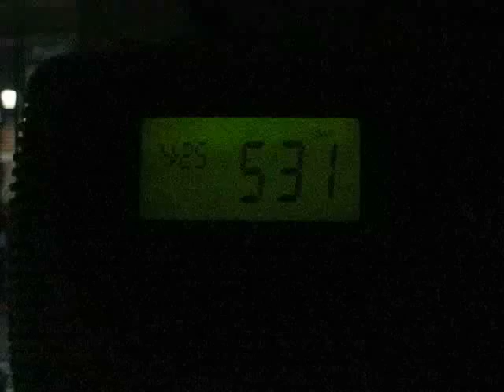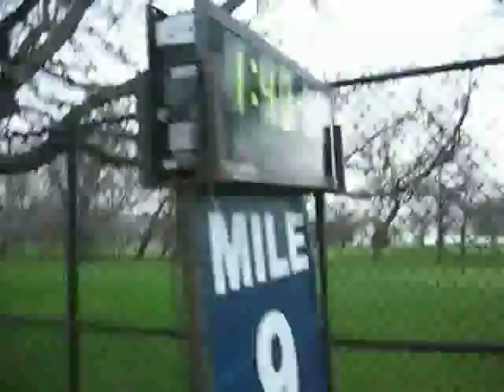S3V24 - Katharine's CARA Lakefront 10 (part 2)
Chicago Area Runner's Association 10 mile run.  Done and Done.  Katharine lives to tell the tale...barely.